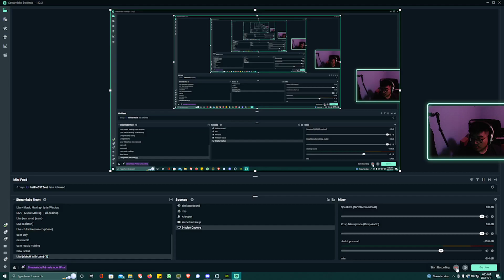Canada Won't Have Androids in 2028